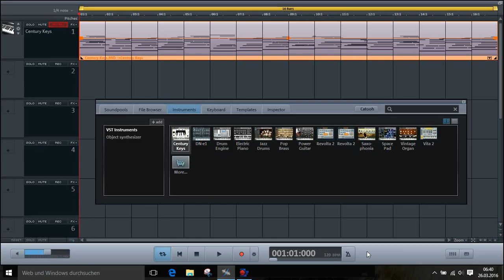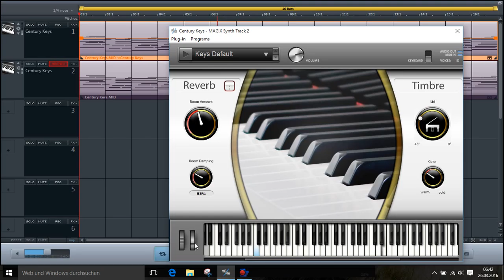VST Century Keys in MusicMaker